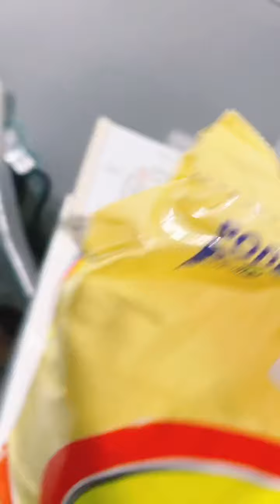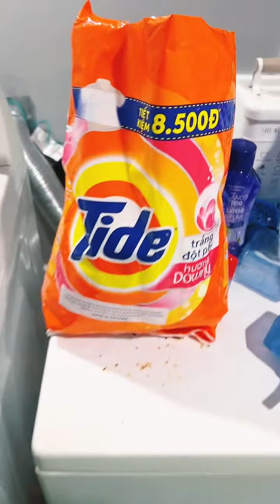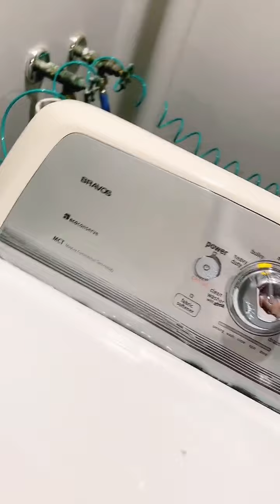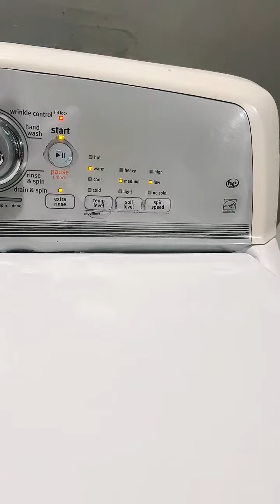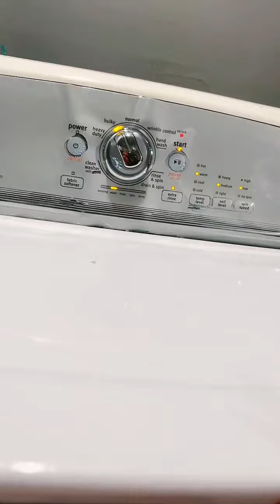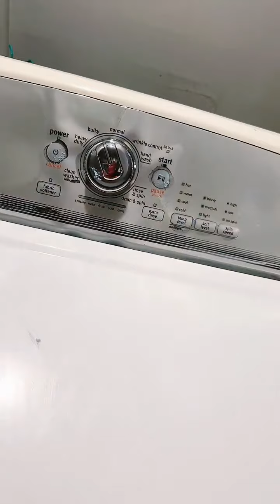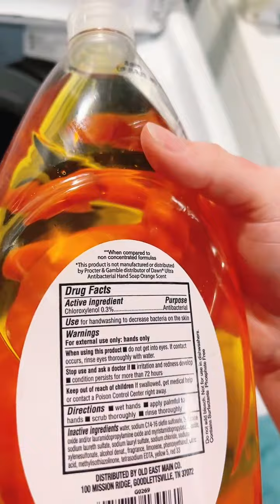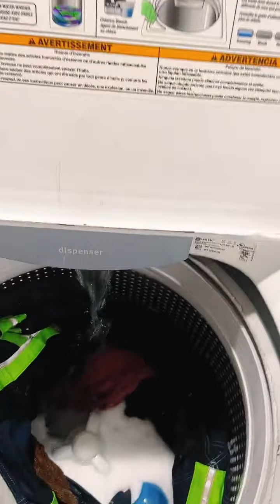Tiktok live laundry OVERLOAD ✨🧺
This is a live off tiktok from last night 💗